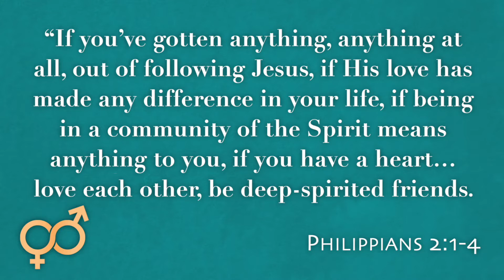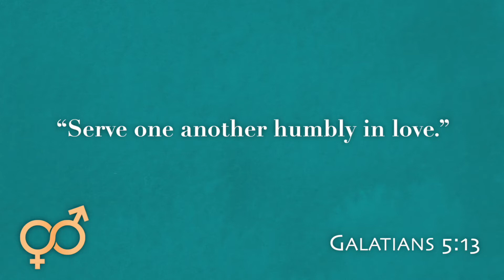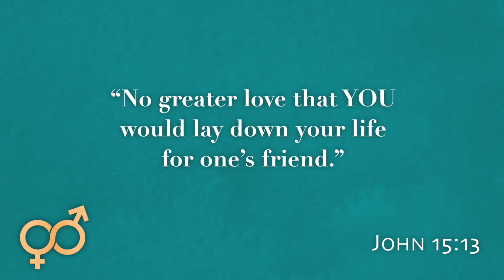Week 4 - LIFE Group Session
Two Words: Meet Jesus. This is the vision of Celebrate Church, led by Founding Senior Pastor Keith Loy and based in Sioux Falls, SD with multiple locations throughout the Midwest.